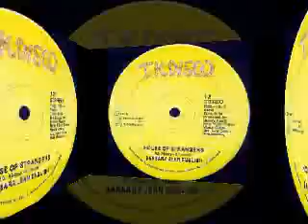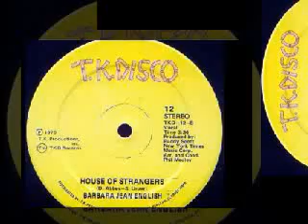House Of Strangers - Barbara Jean English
Barbara Jean English
1976